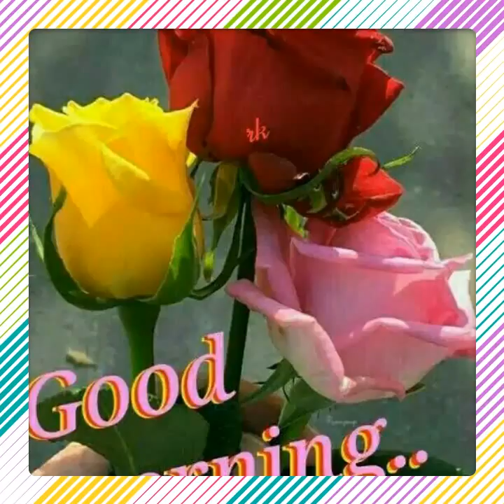SHAKEER SOMETHING MOVIES